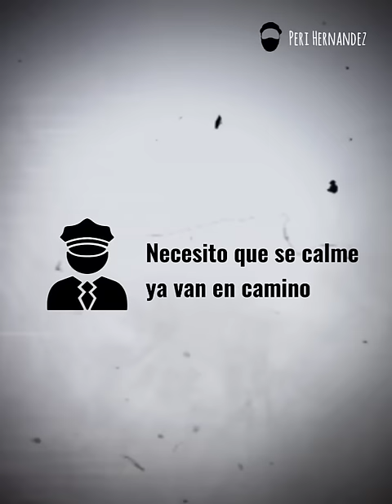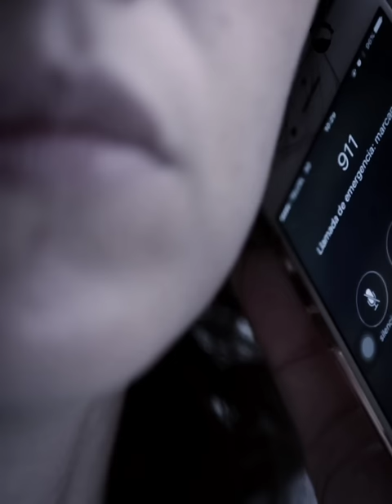La mujer que llamo al 911 porque un chimpance le arrancó el rostro a su amiga.